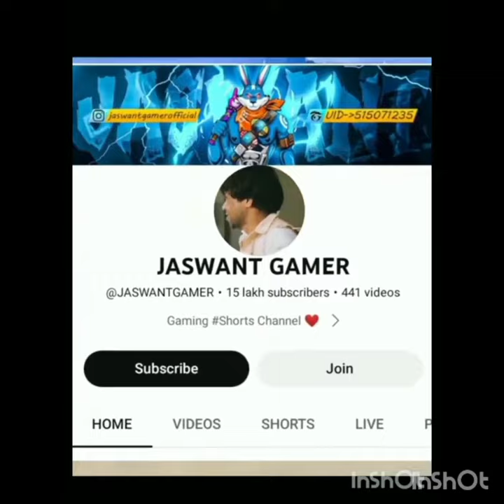preset alight👿💥 motion ff💥🎶i1 🤡panda🤡-desiigner || srk rusher👀 viral!(4)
desi gamers
amitbhai new video
challenge videos free fire
desi gamers roast
roast video
tonde gamer
lokesh gamer
two side gamers
desi gamers roast video
desi gamers reaction video
two side gamers new video
desi gamers shorts
desi gamer roast
desi gamers roast lokesh gamer
desi gamers reaction
desi gamer funny roast
desi gamers first video
desi gamers live
romeo gamer roast
desi gamer
top gamer dj roast desi gamer
selfie gamer roast video
roast video
free fire youtuber roast video
roast video kaise banaye
trending video roast
selfie gamers roast
selfie game
roast selfie gamer
selfie gamer roast
kasam dene wale youtuber roast video
free fire roast video
selfie gamers roast video
selfie gamers ka roast video
selfie gamer roast video free fire
short video
selfi gamer roast
free fire roast selfie gamer
selfie gamers roast video free fire
roast video
roast selfie gamer
trending video roast
selfie gamers roast
selfie gamer
selfie gamer roast
short video
selfi gamer roast
gamer roast video
roast video
instagram reels roast
roast
rajat new video
thugesh roast
saloniyaapa new roast video
rajat pawar new video
cringe trending short video roast😂 (my first roast)
insta trend roast
thugesh new video
trending video
trending
new roast video
reels roast
short roast video
telugu roasting video
telugu roast video
cringe videos roast
instagram trending reels
short videos roast
urfi javed roast video
roast of short videos
roast video
instagram reels roast
roast
reels roast
thugesh roast
viral video
thugesh new video
viral couple roast
priti mondal roast video
funny roast video
comedy roast video
bangla funny video
bong ron roast video
rajat new video
saloniyaapa roast video
carryminati roast video
mistu roy roast video
assamese roast video
milky saha roast video
aman aujla roast video
how to make roast video
garena free fire
silent girl gamer
garena free fire max
silent girl gamer roast
pagal m10
trending
star gamer
gyan gaming
ff new event
total gaming
selfie gamer
techno gamer
salfia gaming
selfie gamers
free fire game
dosti gamer101
oye prince gamer
salfia gaming uid
attitude shayari
sweety gamer roast
selfie gamers roast
expert gaming death'
selfie gamers exposed
hip hop bundle returns
liger hindi full movie
freefire
free fire video
ff shorts
techno gamerz
total gaming
ff
mine craft
tik tok video
expert gaming
god danger yt
selfie gamer roast
badge 99
decor gaming fake voice
free fire comdy
laka gaming
nitin free fire
ajju bhai
ajju bhai face reveal
chill gamer
free fire roaster video
ishar tere kangana de viral girl
janeman gamer
nitin free fire
short video
skylord
techno gamerz ka song
two side gamers
3 tufan tips
abhishek yt
action bolt
ajju bhai 94
arpit gaming
bgmi
bolt gaming
carryminati song
carryminati gaming video
carryminati live
cid
crazy xyz
daku
dark crem official
devil gamer
fact video
explore gaming
fearless man ff
ff 07 gamer
ff elite pass return
ff lover
ff shayari
ff short
ff short song
ff sorts
ff max
fifa ka gana
flight gamer
free fire sigma
free fire short shayari
gyan gaming
gyan sujan
how to buy instagram blue tick
how to do dive in kho kho
how to make a gaming setup
how to make boomerang
hoe to unlock facebook account
how to use picsart
ishaan ali
ishaan ali roast
jassi gaming
luv
mc stan
mc stan roast
mc stan song
mc stan hand sing
mc stan status daku
mc stan tere bhai ko nahi garaj
messy talk roast
pagal m10
not your type roast
pc free fire
pubg
pubg vs free fire
r2h
raistar
smooth
total gaming roast
patli kamariya bole hai hai status
patli kamariya bole hi hi hi hi hi hi
patli kamariya mor hai hai ff status
patli kamariya mor hai hai tiktok
patli kamariya mori hi hi hi
patli kamariya wala
अज्जू भाई
टिकटोक वीडियो
फ्री फायर